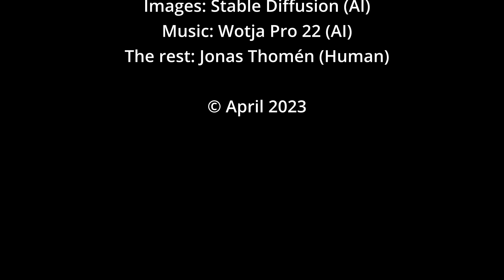AI Woods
"Imagine a project where artificial intelligence is used to create both photos and music. The AI generates images based on a description or a set of keywords, and then creates a unique soundtrack to accompany the visuals. The result is a stunning and immersive experience that combines the power of AI with the creativity of human imagination. This project could be used in a variety of contexts, such as art installations, advertising campaigns, or even in virtual reality experiences. With AI-generated photos and music, the possibilities are endless."
- "Chat" GPT-3